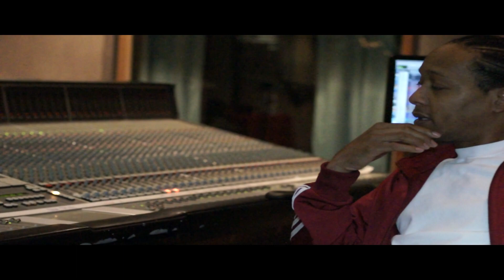DJ QUIK starring in RAJ HILLS "Late Night" (Tribute) 2Pac Directed By LUPAH PHAiYM movie love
DJ QUIK & RAJ HILLS 1st Official work together.

This is Raj Hills Dedication to the Producer/Rapper/Engineer "Musician" & one of RAJ HILLS Biggest musical Influence DJ QUIK.  Video Shot while DJ Quik was mixing Rick Ross and Maybach Music upcoming project.  Raj Hills sat in, and learned from DJ QUIK, along with BlackTone. DJ QUIK for the first time ever opens up on a personal level about his great friendship and brotherhood with the Greatest Artist TUPAC SHAKUR. (R.I.P) & also what it was like recording the original "Late Nite" song with 2Pac and DJ Quik!

The humble and extremely talented RAJ HILLS called this a dream come true, with his friend DJ QUIK. The chemistry is undeniable in the video, & a piece for all to enjoy!

LATE NIGHT Remix appears on RAJ HILLS "In "R" We Trust: Resurrection" Mixtape!